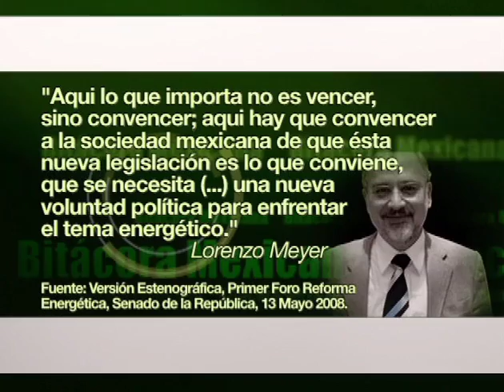Petróleo y Subdesarrollo Parte 1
"Lic. Porfirio Muñoz Ledo" "Bitácora Mexicana" canal 34 *Ing. Rafael Decelis Contreras
Miembro del Grupo de Ingenieros de Pemex, Constitución del 17
* Dr. Arturo Huerta González
Profesor Titular de la División de Estudios de Posgrado de la Facultad de Economía, UNAM
*Dr. John Saxe Fernández
Investigador del Centro de Investigaciones Interdisciplinarias en Ciencias y Humanidades, UNAM Transmisión:
18/mayo/2008